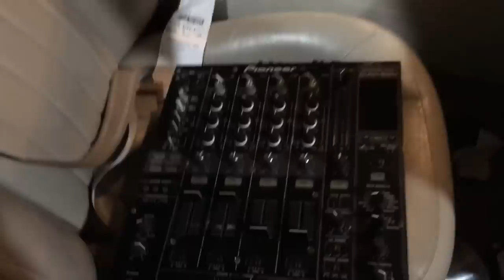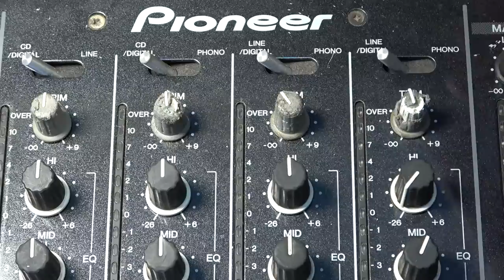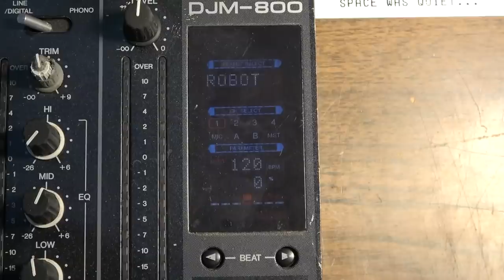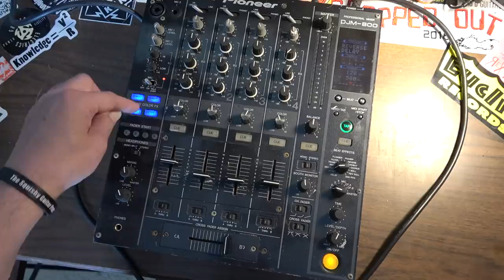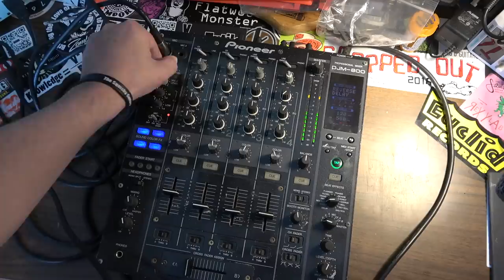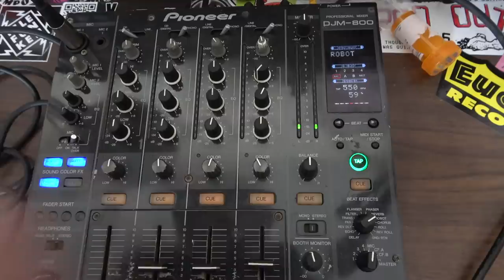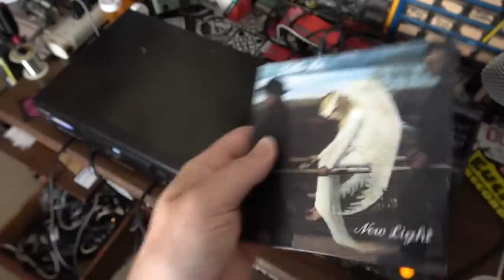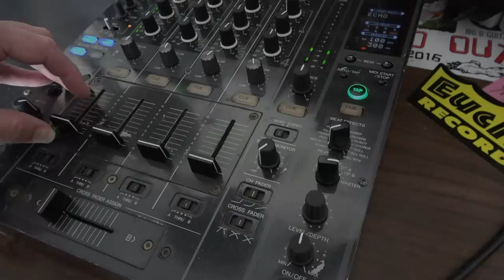I Found a $500 Mixer in a GUITAR CENTER DUMPSTER...and it WORKS??? | Pioneer DJM800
In this vid, we'll follow up on something I pulled out of Guitar Center's dumpster about a year ago. This is a Pioneer DJM800 DJ Mixer. I also got several other things out of the dumpster at that time - lots of stands, cables, a Kurzweil keyboard, and two Stanton turntables. I already determined that a delay pedal I pulled out worked and just needed a battery, but will this Pioneer mixer work?

4: Purchase an ad! (Rate sheets available upon request at email above.)
5: Buy something from a sponsor and tell them I sent you.
6: Stand in the middle of the street naked screaming "LONG LIVE THE GUITOLOGIST!" Then when the cops arrive, tell them about my channel.